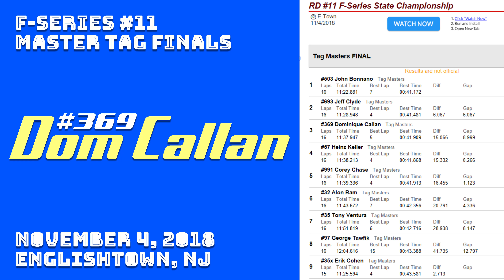F-Series #11: Master TAG Final November 4, 2018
Last race of season. Started at back due to DNF in Prefinal. Finished third.